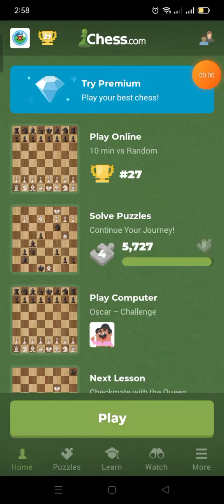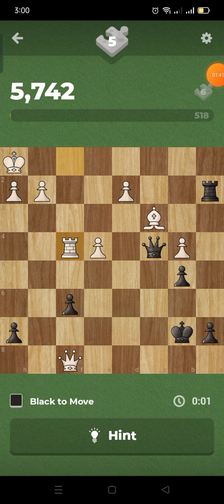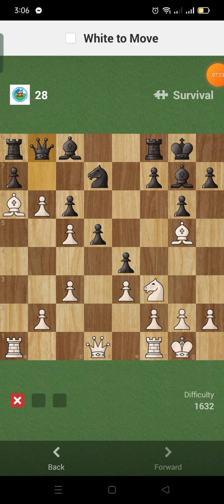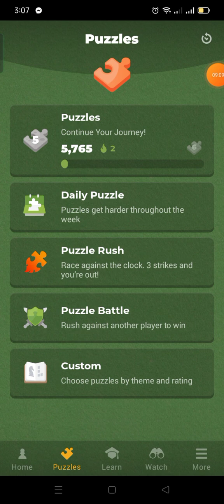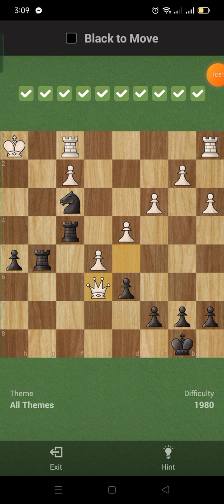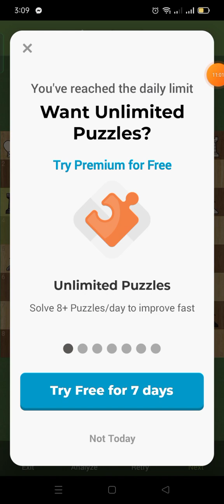Chess.com Solve, Puzzle Survival, Missed Day 300